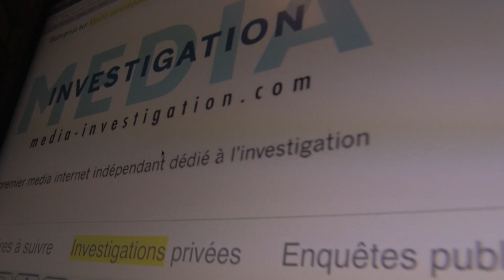Hollande sous pression : Frigide Barjot pourrait appeler les français à vider leurs Livret A !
Frigide Barjot, porte parole de la "Manif pour tous" souhaite multiplier les actions dans tous les domaines en tapant au porte monnaie du budget de l'Etat : démensualisation du paiement des impôts, déclaration d'imposition sur papier, retrait sur les livret A...

"On peut le faire"

"Quand on a une dette aussi structurelle, ça peut peut-être effectivement le faire réfléchir mais il faut que cela soit massif"

"Oui, c'est sensible, l'argent c'est toujours assez sensible même pour le gouvernement, même pour mon ami Pierre Moscovici..."